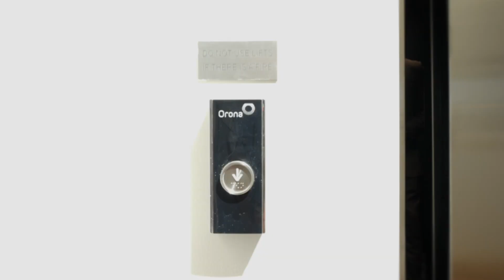7/252 Maroubra Rd, Maroubra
This three bedroom penthouse apartment occupies the entire top floor of a boutique building of only 12 apartments. With stunning city and district views the apartment boasts direct lift access, low maintenance living and luxury appointed interiors throughout. Only moments to Maroubra Beach, Pacific Square shopping precinct, public transport and Westfield Eastgardens.

Features include:
- Light filled open plan living and dining with herringbone flooring throughout
- North facing entertainers terrace with stunning city and district views
- Designer kitchen with natural stone marble benchtops & island bench
- Three spacious bedrooms with built in robes, main with ensuite & balcony
- Beautifully appointed bathrooms with floor to ceiling tiles
- Private study area with access to front balcony, internal laundry
- Ducted air conditioning, gas bayonet, security alarm, direct lift access
- Two car spaces with storage, security building, no common walls